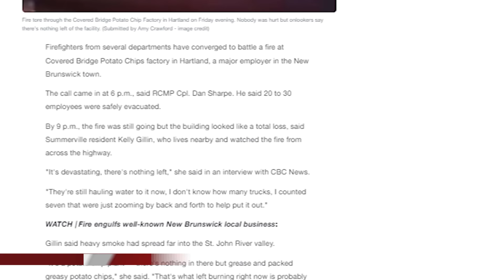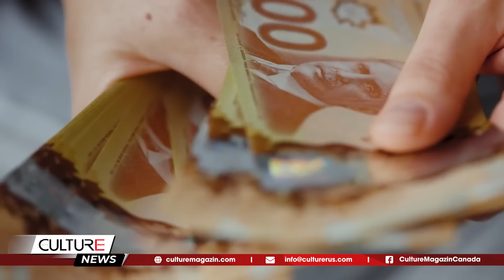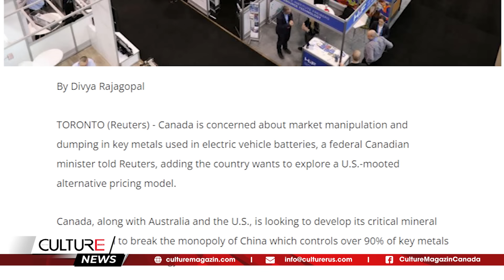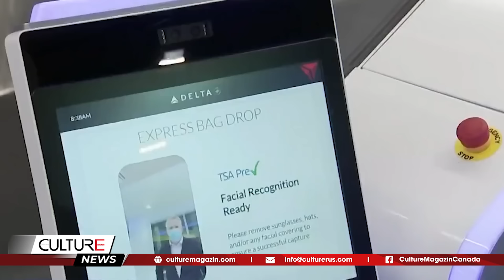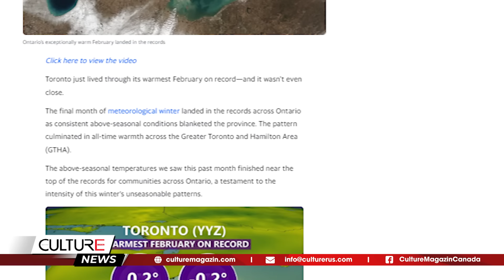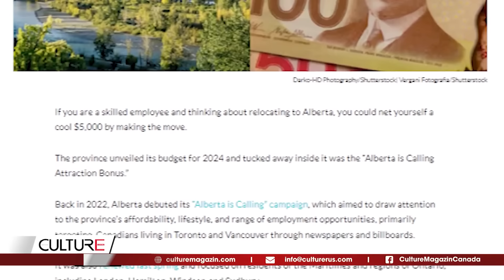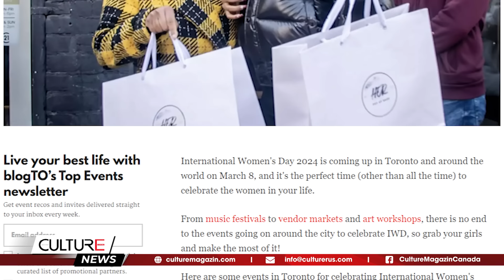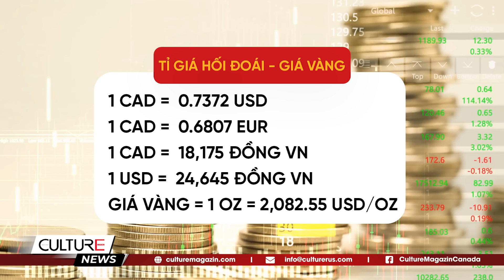🔴 SẮP CÓ THAY ĐỔI Ở SÂN BAY; B.C & Alberta chi nhiều $ cho NGƯỜI ĐẾN LÀM VIỆC | TIN CANADA CUỐI TUẦN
🔴 TIN CANADA CUỐI TUẦN 3/3: SẮP CÓ THAY ĐỔI Ở SÂN BAY; B.C & Alberta chi nhiều $ cho NGƯỜI ĐẾN LÀM VIỆC

🔴 THUẾ CANADA 2024, Những THAY ĐỔI QUAN TRỌNG & LỢI ÍCH, HOÀN TIỀN cần biết!

Tin Canada:
- Bão tuyết lan rộng lớn khắp vùng Prairies, cảnh báo đường sá nguy hiểm, đóng đường, hủy chuyến bay
- Canada hạn chế đầu tư nước ngoài vào lĩnh vực truyền thông kỹ thuật số
- Canada Kết Thúc Chương Trình Ưu Đãi Người Mua Nhà Lần Đầu
- Sự kiện ở Toronto của Trudeau với Thủ tướng Ý bị hủy bỏ do biểu tình ủng hộ Palestine
- Nhìn lại một tuần ở Ontario: Tranh cãi về nhật thực và những gì đã xảy ra tại Queen's Park trong tuần
- Quebec điều tra khi bệnh nhân thứ ba chết trong khi chờ chăm sóc tại bệnh viện Montreal
- Sắp có thay đổi tại các sân bay và hãng hàng không
- B.C cung cấp các khoản thưởng lên tới $30,000 để thu hút và giữ chân y tá
- Đây là điểm đến du lịch thu hút người Canada trong tháng 3